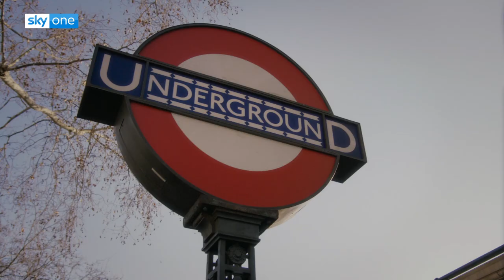Temple: Coming Autumn 2019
Good men do bad things for love. Temple stars Mark Strong, Carice van Houten and Daniel Mays. Coming this Autumn.